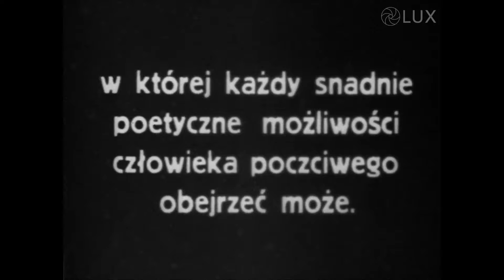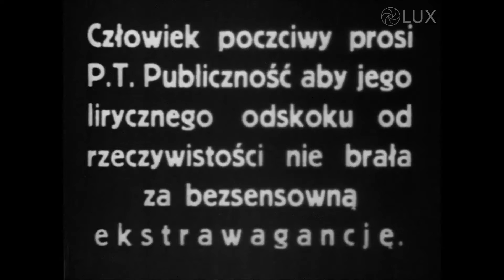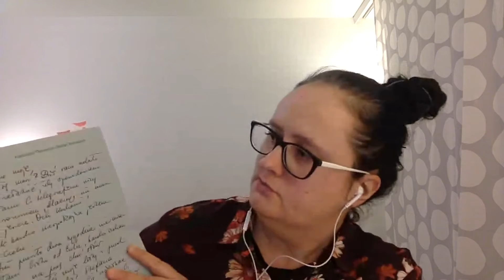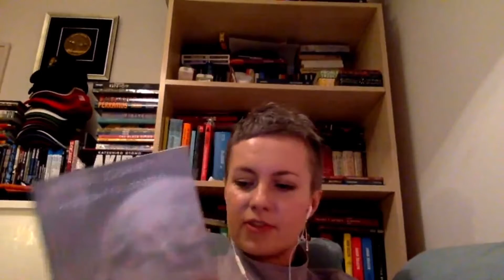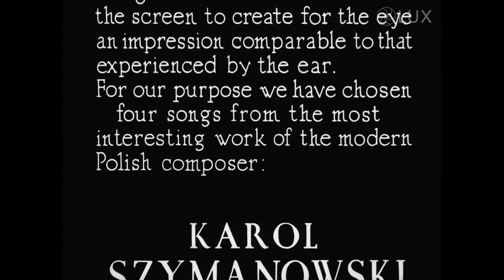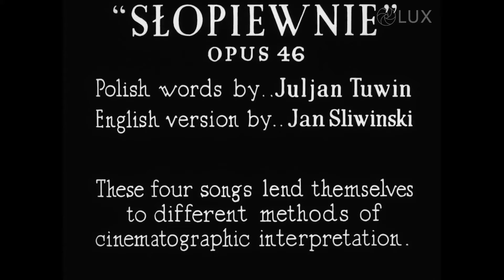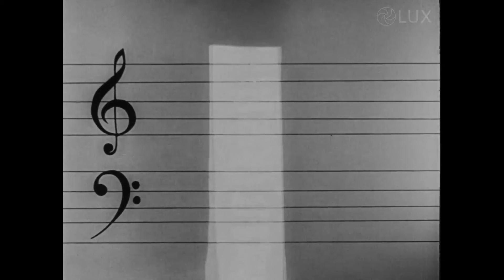PROLOG 30th JCF: Program literacki: Themersonowie - Power Couple polskiej awangardy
Malarka, rysowniczka, ilustratorka, scenografka, wydawczyni i nauczycielka akademicka. Pisarz (powieści, opowiadania, dramaty, książki dla dzieci), filozof, kompozytor, poeta, autor filmów awangardowych, wydawca. Przeciwnicy wszelkich stereotypów, tropiciele absurdów ukrytych w pozornie logicznym porządku rzeczywistości, mistrzowie paradoksu i przewrotnej ironii. Czym byłaby (lub jest) polska kultura bez Stefana i Franciszki Themersonów?
Do legendy „power couple” rodzimej awangardy powracają Adriana Prodeus, kuratorka i krytyczka filmowa, autorka książki Themersonowie. Szkice biograficzne (Czuły Barbarzyńca 2010) oraz filmoznawczyni i publicystka Anna Taszycka. Podczas rozmowy zostaną wyświetlone eksperymentalne filmy krótkometrażowe autorstwa Themersonów.

Spotkanie organizowane przez KBF, operatora programu Kraków Miasto Literatury UNESCO w ramach Pasma Literackiego na Prologu 30. FKŻ. Wydarzenie dofinansowano ze środków Ministra Kultury i Dziedzictwa Narodowego